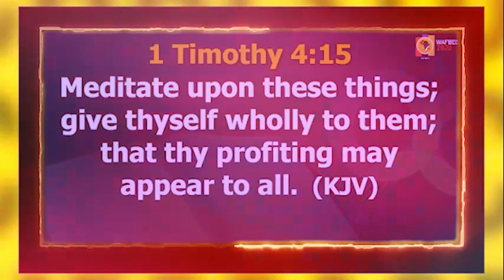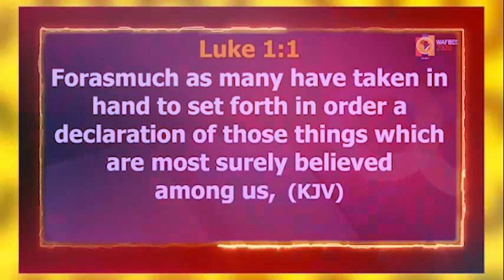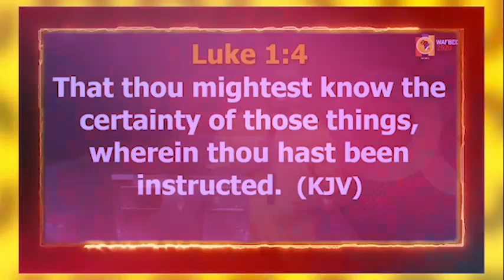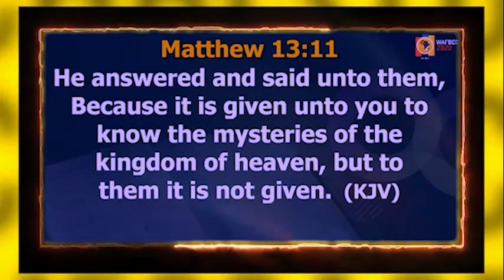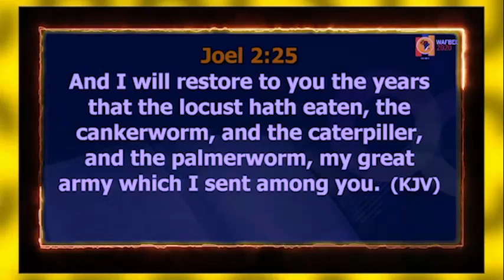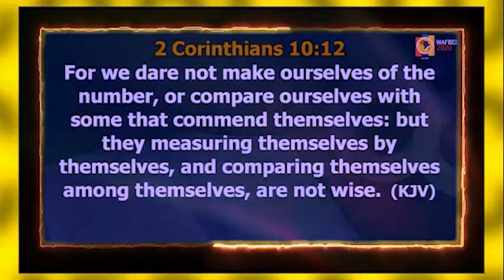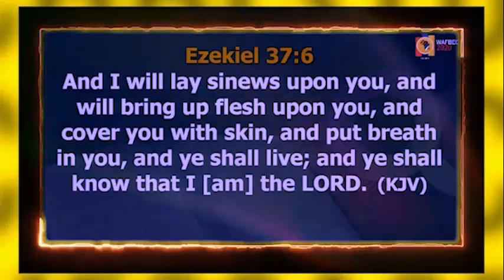WHAT YOU MUST DO TO EXCEL THIS LIFE - Apostle Joshua Selman